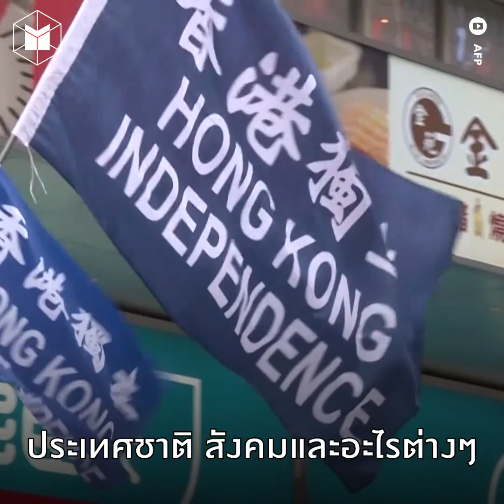เพราะถึงจุดต่ำสุด จึงต้องออกมาชุมนุม มองอนาคตฮ่องกง | The MATTER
"โดนแก๊สน้ำตามันก็ไม่สนุก ไม่น่าโดน โดนกระทืบในรถไฟฟ้าใต้ดิน โดนกระสุนยางก็ไม่สนุก ขอให้รู้ไว้เถิดว่า คนที่เขาออกไป เขาออกไปเพราะเขารู้สึกว่า ถ้าไม่ออกไป แล้วปล่อยให้ชีวิตดำเนินต่อไปอย่างงี้ ชีวิตมันก็ไม่มีอนาคต ไม่มีความหมาย ดังนั้นเขาต้องออกไป เพื่อที่เขาอาจจะมีอนาคตได้บ้าง"
การประท้วงในฮ่องกงเข้าสู่สัปดาห์ที่ 14 แล้ว แม้ว่าล่าสุดจะมีการประกาศยกเลิกกฎหมายส่งตัวผู้ร้ายข้ามแดนแล้ว แต่นักเรียนในฮ่องกงก็ยังคงหยุดเรียน ผู้ชุมนุมก็ยังคงจะรวมตัวประท้วงกันต่อ ท่ามกลางคำถามที่หลายคนสงสัยว่า การชุมนุมนี้จะจบลงอย่างไร จีนจะเข้ามาใช้กำลังปราบปรามไหม
The MATTER คุยกับ ผศ.ดร.วาสนา วงศ์สุรวัฒน์ อาจารย์ประจำคณะอักษรศาสตร์ จุฬาลงกรณ์มหาวิทยาลัย ถึงการชุมนุมในฮ่องกง เบื้องหลังของปัญหาภายในระหว่างจีน และอนาคตของเกาะว่าจะสามารถแยกออกจากจีนได้ไหม หรือเรายังเรียกการปกครองจากจีนว่าเป็น 1 ประเทศ 2 ระบบได้อยู่หรือเปล่า?